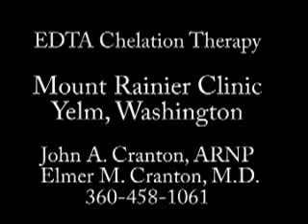EDTA Chelation Therapy for Coronary Heart Disease Scientific Evidence Part 1